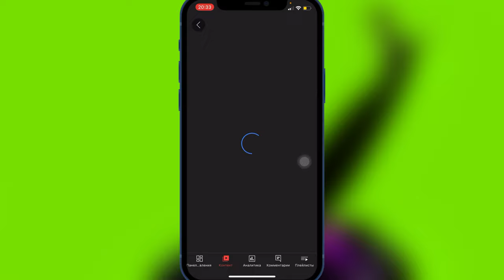YouTube ограничения | Как убрать ограничение на монетизацию в видео?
YouTube ОГРАНИЧЕНИЕ на монетизацию в видео
Как убрать ограничение на монетизацию в видео YouTube
Как подать апелляцию на ограничение в минимизации на видео YouTube
Как запросить проверку на монетизацию в видео YouTube
Как включить монетизацию в видео если есть ограничение YouTube

Подача апелляции на ограничения в видео:
* Переходим на видео - нажимаем на само ограничение с желтым значком - выбираем запросить проверку - отмечаем пункт согласия - отправить запрос.
Ожидаем ответ на электронную почту.
Сроки проверки на ограничение  монетизации видео 7 дней.